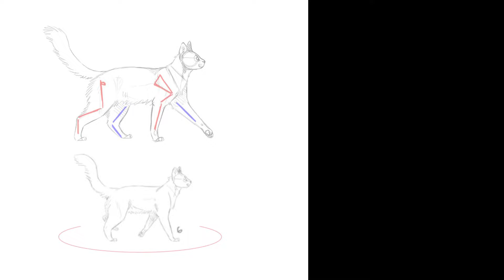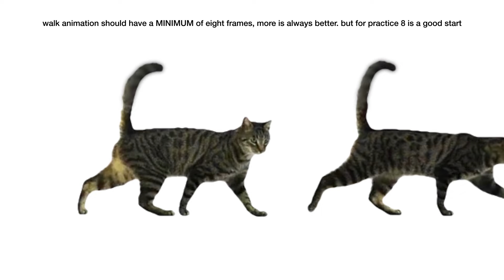Cat - Walk / Run / Sneak Animation Reference